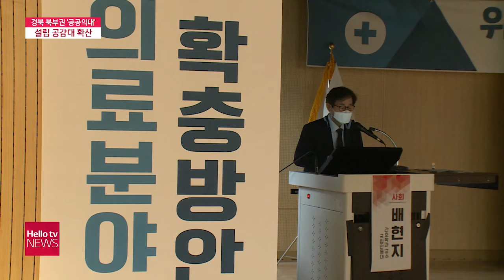경북 북부권 '공공의대' 설립 공감대 확산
의료환경이 열악한 경북 북부지역에
공공의대를 설립해야 한다는 목소리가
커지고 있습니다.
공공의대 설립을 위해
대학과 행정, 정치권이
해법 마련에 나섰습니다.